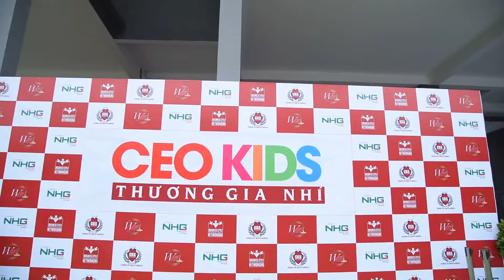CEO-KIDS _Thương Gia Nhí | Khánh Production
► Chuyên quay phim chụp hình event, sự kiện, hội nghị, hội thảo
Studio Khanh Production
Address: A008 Tran Quang Dieu Street,Ward 13, District 3, HCMC